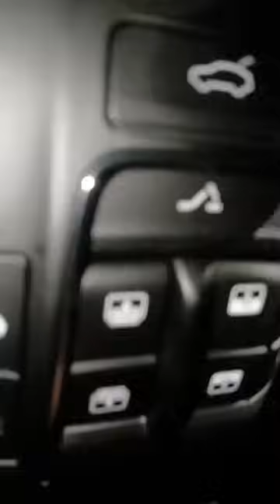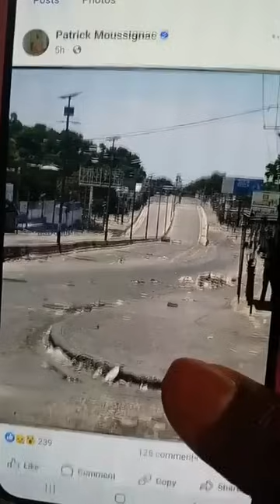🔥🔥🔥Deblozay Jimmy Cherizier sakaje anba Delma...